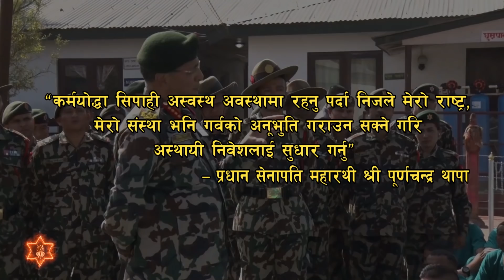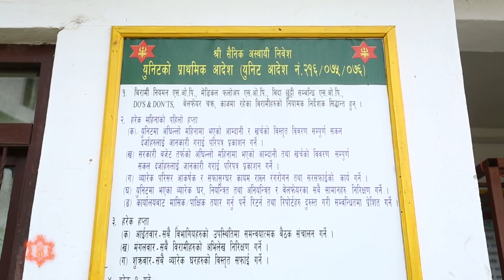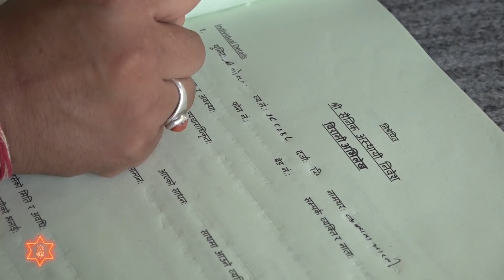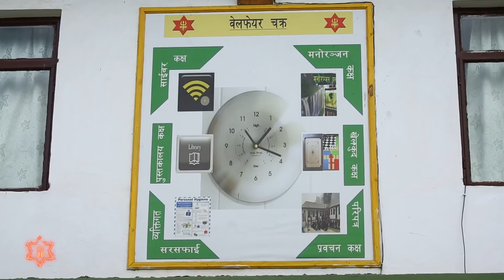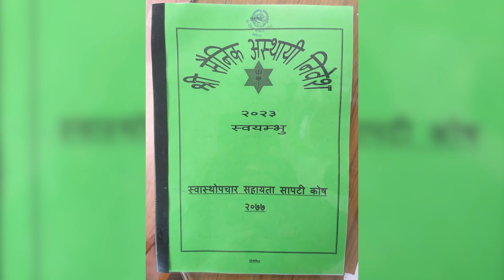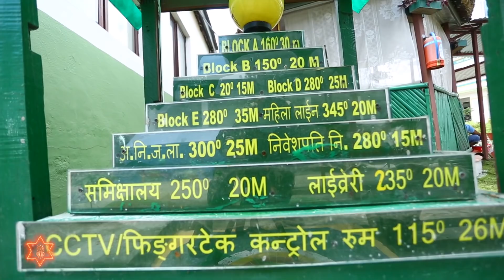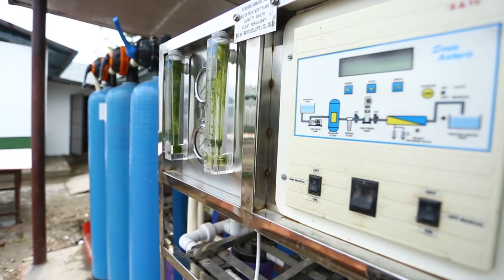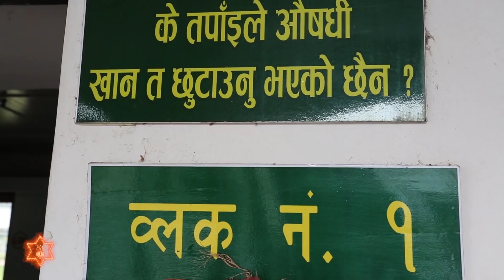Garye Kaam Asambhav k Cha Ra गरे काम असम्भव के छ र (वृत्तचित्र)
Garye Kaam Asambhav k Cha Ra
 गरे काम असम्भव के छ र (वृत्तचित्र)